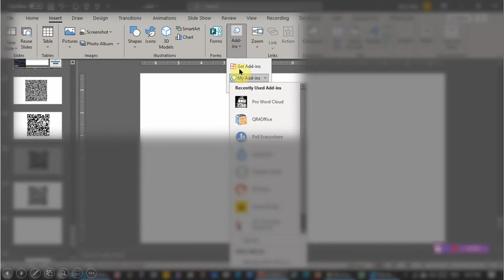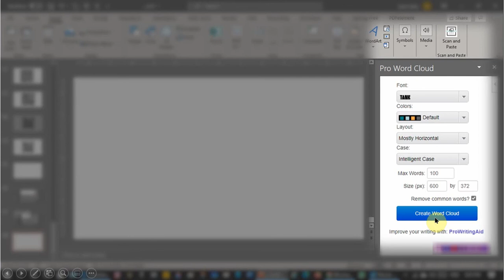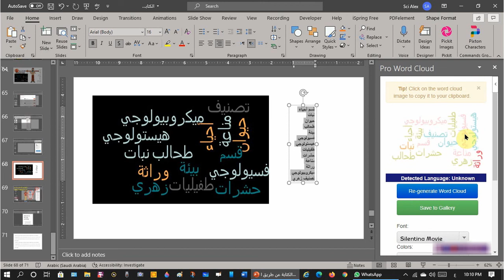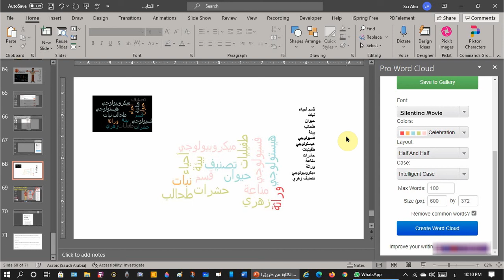كتابة الكلمات في أشكال داخل البوربوينت (Pro Word Cloud Add ins for power point)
كتابة الكلمات في أشكال من داخل البوربوينت باستخدام إضافة
Pro Word Cloud